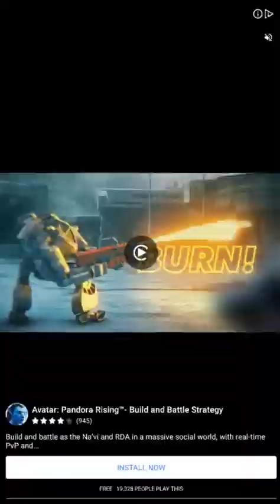Impostor Academy Part 1